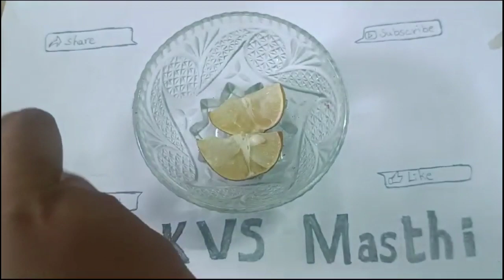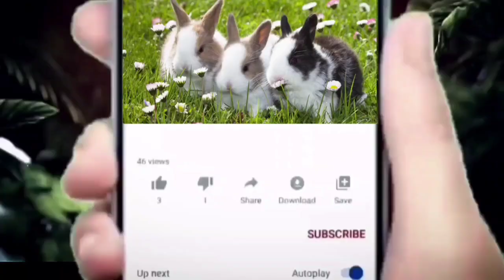ఎండిపోయిన నిమ్మకాయ పారేయకండి..